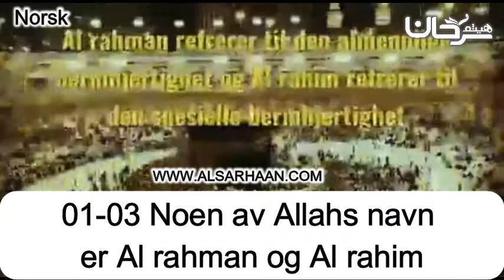01 03 Noen av Allahs navn er Al rahman og1